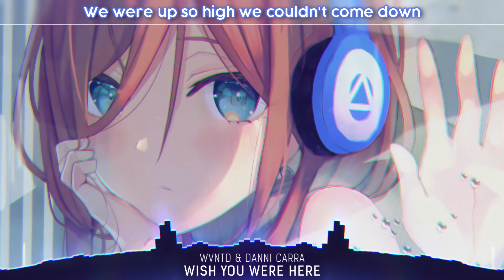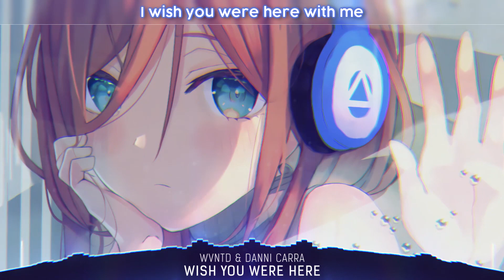Nightcore - Wish You Were Here (wvntd & Danni Carra) - (Lyrics)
🎧 Stream / Download "Wish You Were Here" here – TBA

📌 Song Information
Song: wvntd & Danni Carra - Wish You Were Here